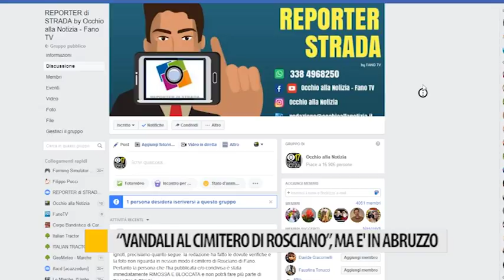"Vandali al cimitero di Rosciano", ma è in Abruzzo